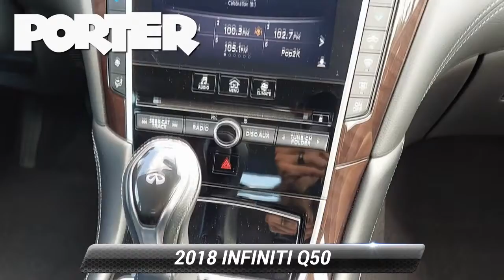Certified 2018 INFINITI Q50 3.0t LUXE, Newark, DE PN21240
GRAPHITE, LEATHERETTE SEATING SURFACES, GRAPHITE, LEATHER-APPOINTED SEATING, BLACK OBSIDIAN, [Z66] ACTIVATION DISCLAIMER, [S55] LITERATURE KIT, [L95] CARGO PACKAGE (L95) -inc: Cargo Net, First Aid Kit, Carpeted Trunk Mat, [L93] ALL WEATHER PACKAGE (L93) -inc: All-Season Floor Mats, Trunk Protector, [B92] SPLASH GUARDS, Window Grid Diversity Antenna, Wheels: 18 x 7.5 Aluminum-Alloy -inc: machine-finished surface and LUXE design. This INFINITI Q50 has a strong Twin Turbo Premium Unleaded V-6 3.0 L/183 engine powering this Automatic transmission.*This INFINITI Q50 Has Everything You Want *Trip Computer, Transmission: 7-Speed Automatic w/Manual Shift Mode -inc: downshift rev matching, Transmission w/Driver Selectable Mode and Sequential Shift Control, Tires: P225/50R18 AS Run-Flat, Tire Specific Low Tire Pressure Warning, Speed Sensitive Rain Detecting Variable Intermittent Wipers, Side Impact Beams, Seats w/Leatherette Back Material, Remote Releases -Inc: Power Cargo Access and Power Fuel, Remote Keyless Entry w/Integrated Key Transmitter, 2 Door Curb/Courtesy, Illuminated Entry, Illuminated Ignition Switch and Panic Button, RearView Monitor Back-Up Camera, Rear Cupholder, Rear Child Safety Locks, Radio: AM/FM/CD w/MP3 Playback Capability -inc: HD radio, 6-speaker audio system, Radio Data System (RDS), speed-sensitive volume control, 2 USB connection ports play music for iPod interface, flash drive or other compatible devices, INFINITI InTouch dual display system w/LCD/VGA 8 upper and 7 lower color vehicle-information display and voice recognition for audio and vehicle information systems, INFINITI InTuition customizable environment for audio, SiriusXM satellite radio w/3-month trial subscription, SiriusXM Travel Link w/4-year complimentary trial subscription, steering wheel-mounted audio controls, dual in-glass diversity antennas and Bluetooth hands-free phone system and streaming audio, Radio w/Seek-Scan, Clock, Aux Audio Input Jack and Voice Activation, Proximity Key For Doors And Push Button Start, Power Rear Windows, Power Fuel Flap Locking Type, Power Door Locks w/Autolock Feature, Power 1st Row Windows w/Front And Rear 1-Touch Up/Down.* Visit Us Today *For a must-own INFINITI Q50 come see us at Porter Nissan, 303 E Cleveland Ave, Newark, DE 19711. Just minutes away!

[RLVID:4903:be8a8c88f70b5944:1c58fba6f728b2be:1]